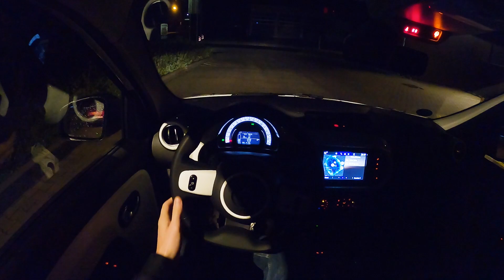2023 Renault Twingo Z.E. Elektro 82 PS NIGHT POV DRIVE WÜRZBURG (60 FPS)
NIGHT POV DRIVE with 2023 Renault Twingo Z.E. Elektro 82 PS
LOCATION: WÜRZBURG, GERMANY

NIGHTPOV by Michi